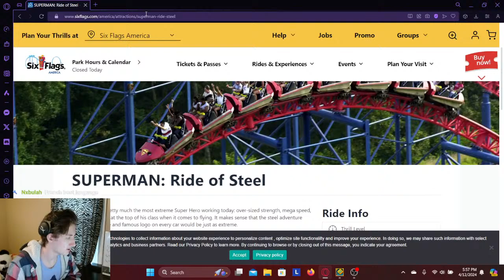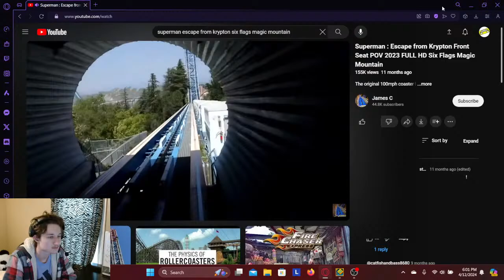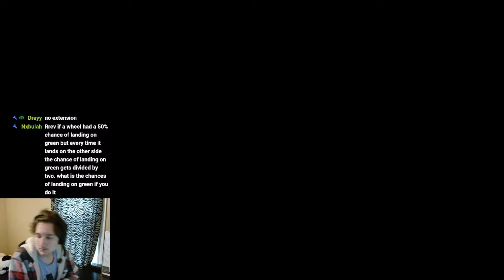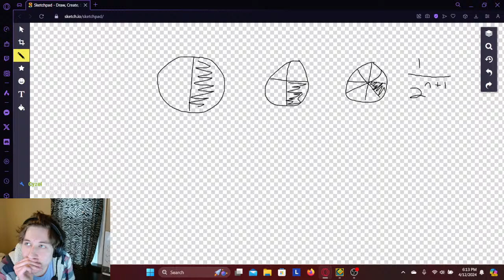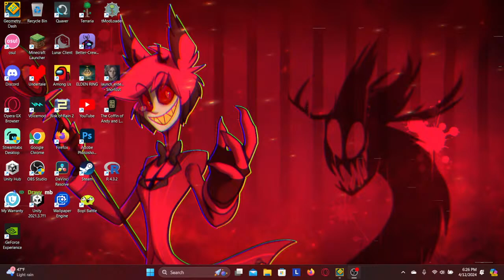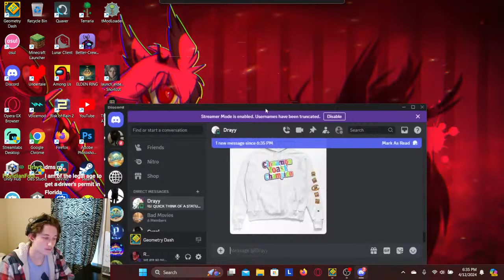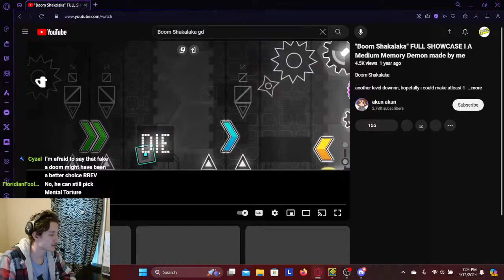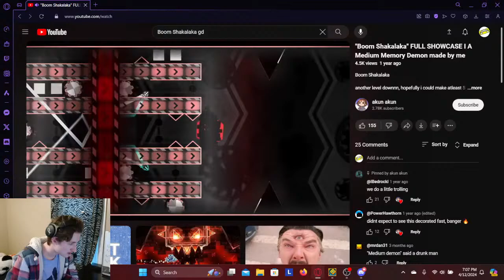ln(x) | Day 49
If you want me to do something in particular:
$5 - 10 minutes of bad mic quality (5 uses per stream)
(adding more options in the future)